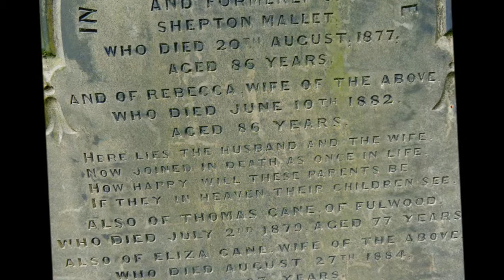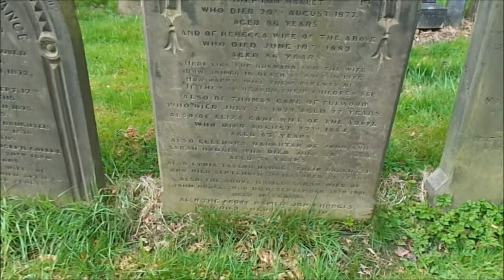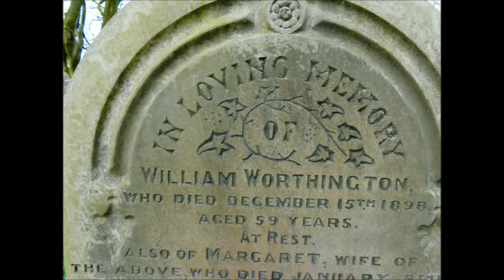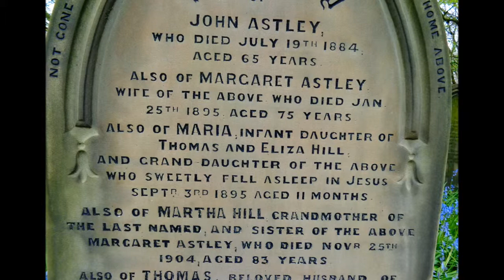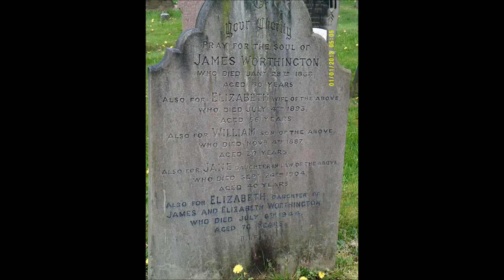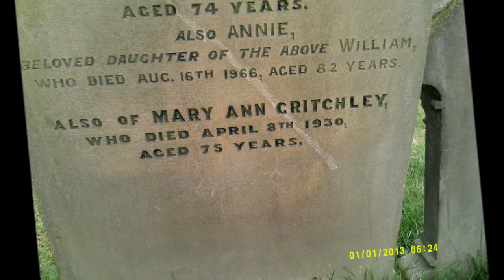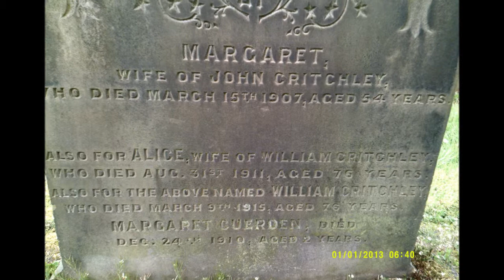PRESTON Cemetery II, 'Looking For Zara'sPaternal Ancestors'by Sheila,April 23, 2014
More scanning unfortunately I failed to record quite a long video---more reasons to return in the future